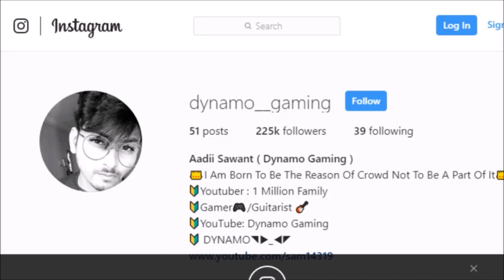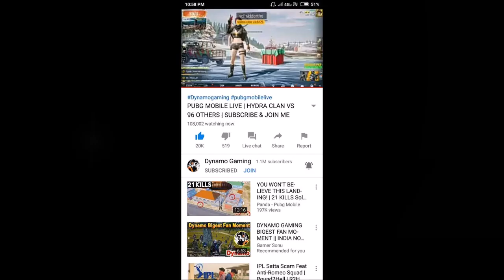108k watching | Dynamo Gaming breaks his own record and sets a new record 108k watching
★Source: Dynamo Gaming
Dynamo Broke the internet by having highest record of concurrent online viewers Moment.
Highlight of the moment from Live Stream